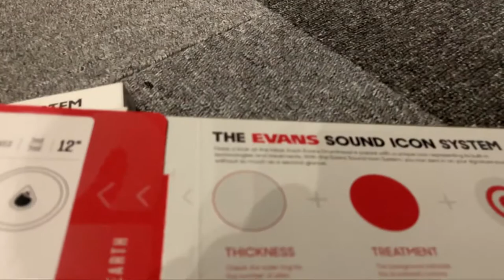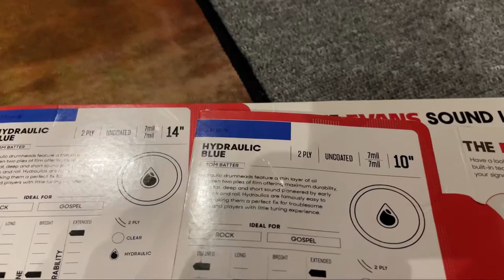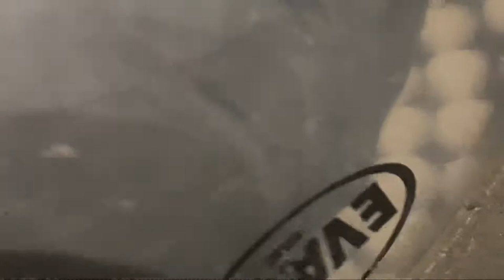Change drumhead evans blue hydraulic drumset by jiggy